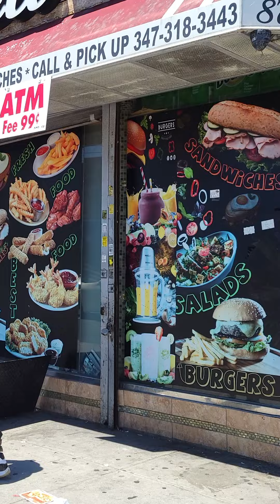Funny how they don't like being label but will label others. The TI Program 6_19_2022 Part 2